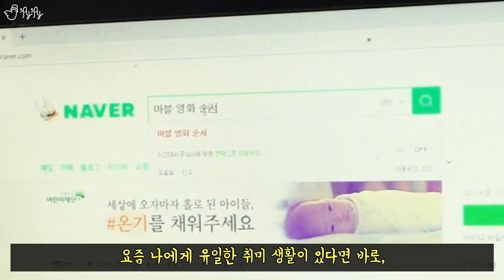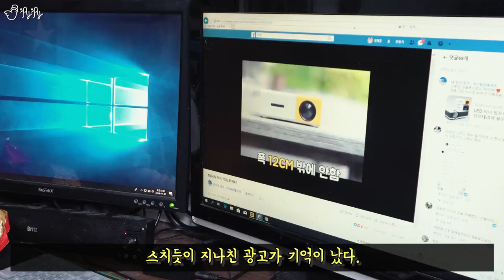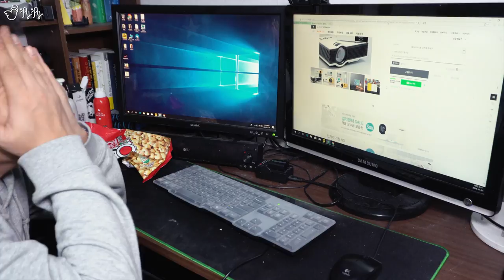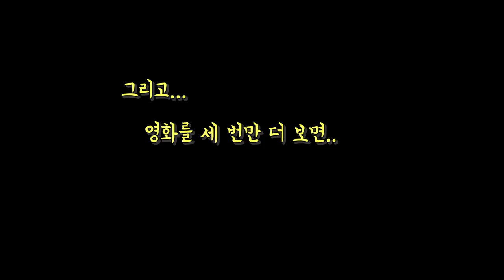정말 소소하게 만들어본 내 방 안의 '미니 영화관'. / 제이제이의 라이프 무비 Ep.3